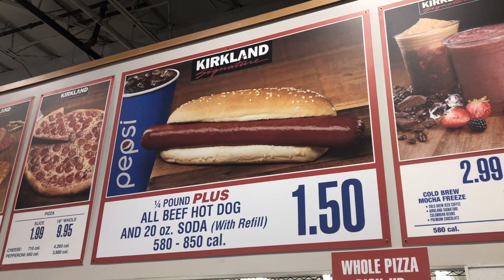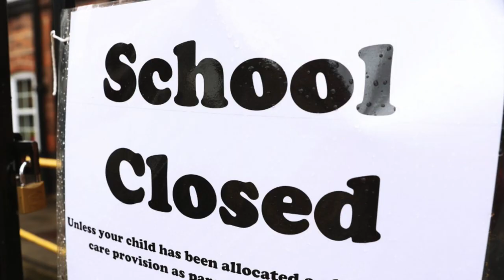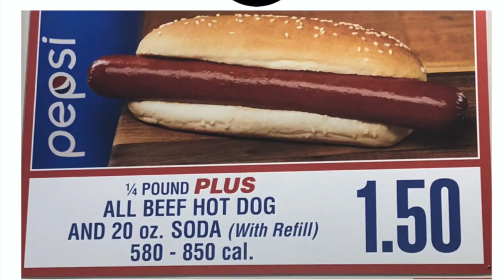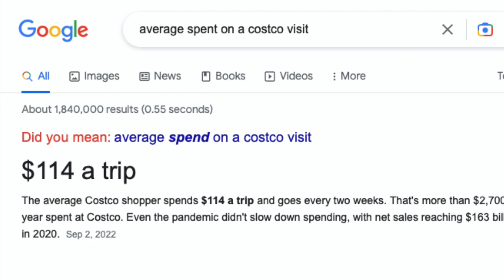COSTCO HOT DOG SHOWS WHY DISNEY SHOULD BUY AMC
What can a Costco Hot Dog tell us about Disney buying AMC? Watch and find out.

AMC STOCK STORY is a podcast I started in July 2021 to document my experiences as an AMC Investor.

Adam Aron
AMC
Disney
Disneyland
Disneyworld